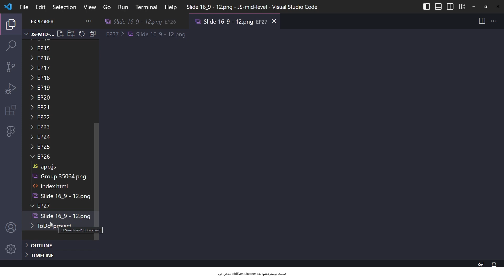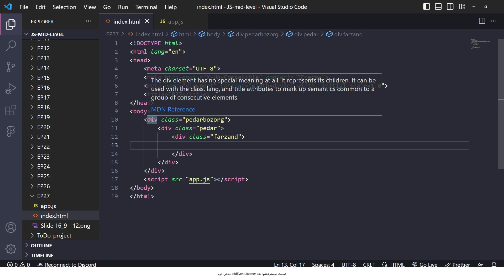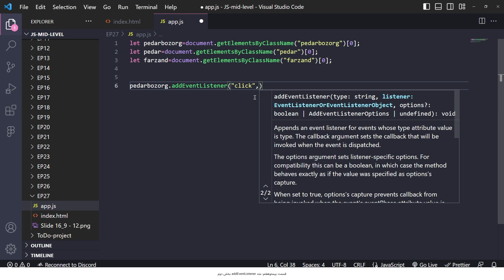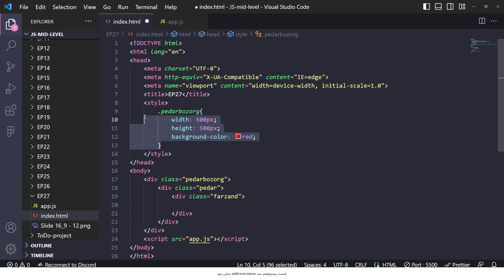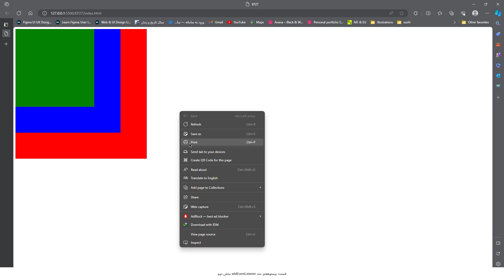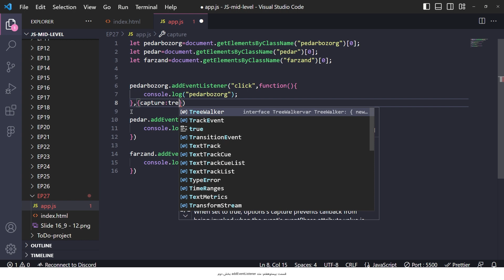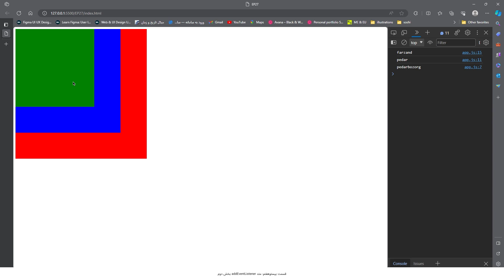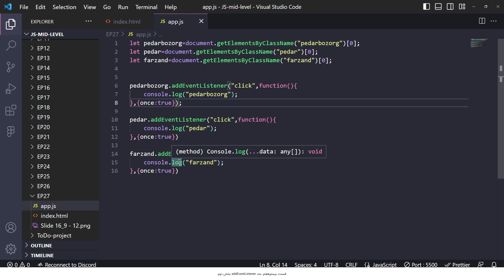آموزش جاوا اسکریپت سطح متوسط قسمت بیستوهفتم: متد addEventListener بخش دوم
سلام رفقا خوش اومدید به دوره متوسط آموزش جاوا اسکریپت
جاوا اسکریپت یکی از پر کاربرد ترین زبان های برنامه نویسی وب هستش که میتونید این زبان قدرتمند رو در کانال نیکول وب فرا بگیرید.

نکته مهم : پیشنهاد میکنم که اگه دوره مقدماتی جاوا اسکریپت نیکول وب رو ندید حتما قبل از شروع دوره متوسط، دوره مقدماتی رو ببیند

شبکه های اجتماعی ما
پیج اینستاگرام: